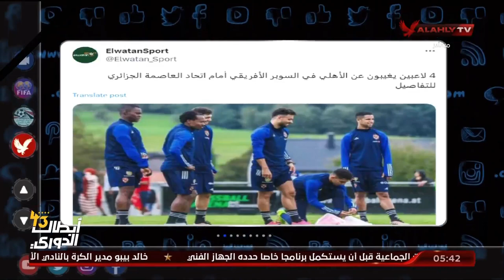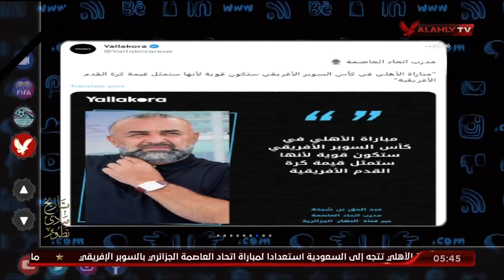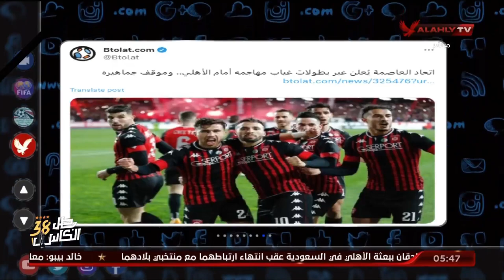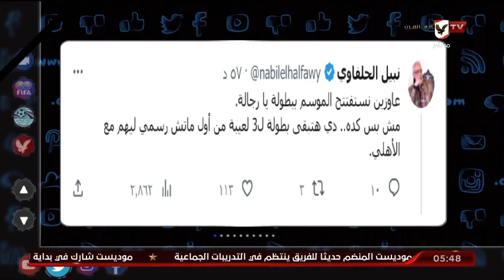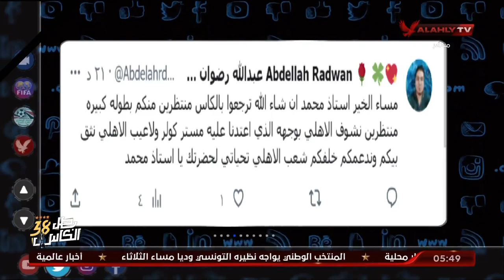الحلقة الكاملة | التريند مع محمد سعيد | 12-9-2023